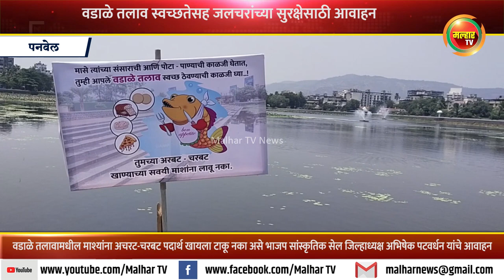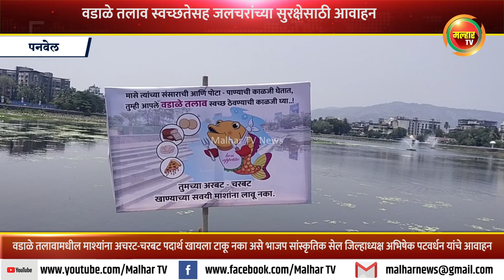वडाळे तलावामधील माश्यांना अचरट-चरबट पदार्थ खायला टाकू नका आणि तलाव स्वच्छ ठेवण्याचे आवाहन !!!